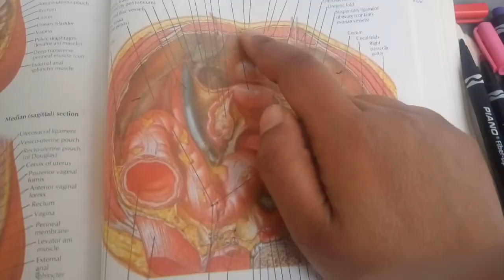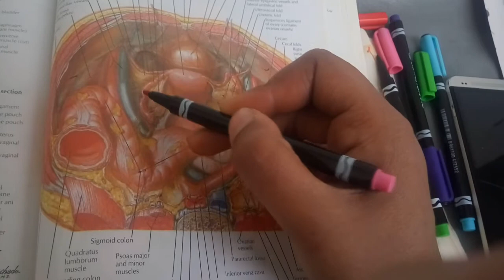GENERAL RELATIONS of PELVIS and PERINIUMbest for understanding part 2